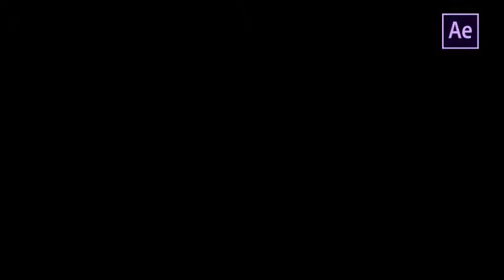Flash FX Energy Elements And Transitions by FlashFXbox | After Effects Template | Element